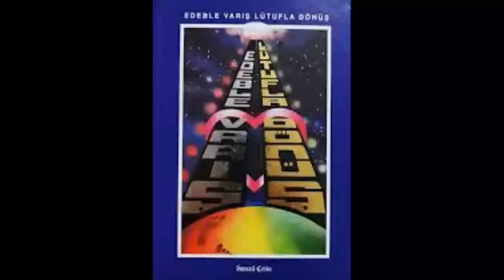Edeble Varış Lütufla Dönüş (İsmail Çetin) Sesli Kitap 1.Kısım Türkçe Tek Parça Audiobook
Kısaca;

  Eser kurtuluş yollarını beyan eder; bir hikmet pınarıdır. Ruhların tedavisinde vârid olan reçeteleri ihtivâ eder; bir şifâ kitabıdır. Akla, kalbe, ruha ayrı ayrı lezzetler verir, teşhis ve tedavide emsâlsiz latîfeler ve nazik nükteler taşır; bir irşâd kitabıdır.

       Ğafleti bertaraf ile edeb burağına binip lütuf tecellîsine ulaşmak için rehber bir eserdir. Nefsten haber verir, ruha ölçüdür, latîfeleri bildirir, şeyh – mürid ilişkisinin hakîkâtinden bahseder; bereket kitabıdır. Zikrin faziletini Biiznillâhi Teâlâ beyan eder; zikir kitabıdır.

         Aklın sınırına kadar zeka ile ve kalbin derinliğine de takvâ ile maksadları bildiren sır kitabıdır. Bedenin, ruhun, nefsin terbiyelerini izah eden, dimağı menfî tesirlerden arındıran, nefsi tezkiye eden, ruha sefa, devâ kitabıdır.

Baş tacı Şâzelî, Nakşibendî ve Kâdirî tarîkatleri imamlarından alınan el kitabıdır.

Bu eser Bârî Teâlâ'ya varıp dilekte bulunmayı ve sermaye alıp memnuniyetle dönmeyi arzulayan zevâta kılavuzluk yapar.

            Eser, tashîh-i itikaddan hemen sonra murâkabe şubeleri, ihsan makamı, mürşide intisab ve kemâlâtı elde etme yolları, hâkîkî tevbenin beyanı ve tevbe makamının temhidleri, istikamet makamı ve istikamet makamında başarılı olma yolları, tehzîb makamı, takrîb makamı, sülûkun edebi, kalbî şubeler, hâkîkatlere kavuşma yolları, sohbetin şartları, talim ve mehabbet, rabıta ve keyfiyeti, hatme, teveccüh, vukûf-i kalbî ve zikretme, kemâlata kavuşma usûlü, latîfelerin aslı, murâkabe yolu, kavs murâkabesi gibi konusuna giren her hususu Biiznillah bidâyetten nihayete kadar izah etmiş, meselelerini bildirmiş ve okuyanını samimiyet ve teslimiyeti mikdarınca irşâd etmeyi vazife addetmiştir.

         Her harfi altınla yazılmaya lâyık, sırlar ve hikmetlerle dolu, mürşidsiz dahi yol gösterebilecek bu eser, bin dört yüz yıllık İslam izzet ve şerefinin asrımıza mirasıdır.

Bu iş gönül işidir diyenler; bu eseri okumadıysanız dikkat!..

Arkadaşlar kitap okumak isteyip okuyamayan yada görme ile illgili sıkıntıları olan arkadaşlarımız var, ayrıca benim gibi otobüste,evde,araçta,başka bir işle uğraşırken kitap okuyamayıp dinlemeyi seviyorsanız tam size göre..

Eserleri bulabildiğimce paylaşacağım.Dinlemenizi öneririm :)

Seslendirme Eserler Alıntıdır. Telif yada şikayetler tarafıma bildirilse video yada videolar kaldırılacaktır.

sesli kitap,seslikitap arşivi,türkçe sesli kitap,türkce kitap dinletisi,audiobook,audiobooks,ebooks,türkçe seslendirme,görme engelliler için kitap,
tam sürüm kitap,işitsel eserler,